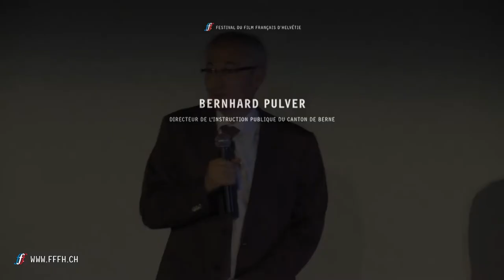Soirée d'Ouverture – 18 septembre 2014 – La cérémonie d'Ouverture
La zurichoise Lea Lu a ouvert en musique la 10e édition. La directrice générale d'Unifrance Isabelle Giordano, l'acteur Kacey Mottet-Klein et Bernhard Pulver (directeur de l'instruction publique du canton du Berne) étaient présents.